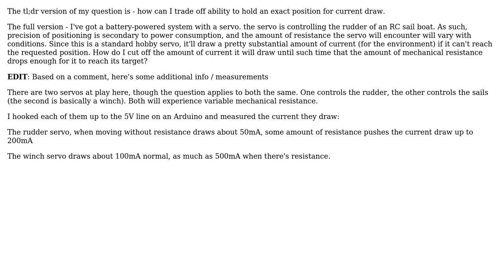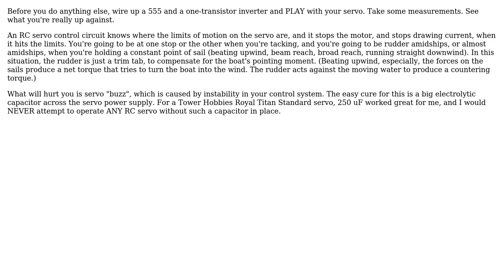Electronics: limiting servo current consumption (2 Solutions!!)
Electronics: limiting servo current consumption

With thanks & praise to God, and with thanks to the many people who have made this project possible! | Content (except music & images) licensed under CC BY-SA | Music | Images & others | With thanks to user Void Star user kolosy user John R. Strohm and the Stack Exchange Network Trademarks are property of their respective owners. You are responsible for your own actions.